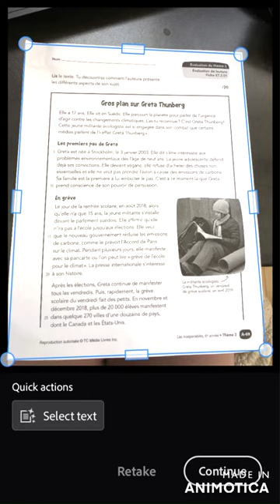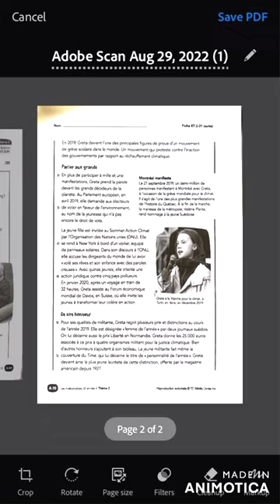Tutoriel Adobe Scan OCR